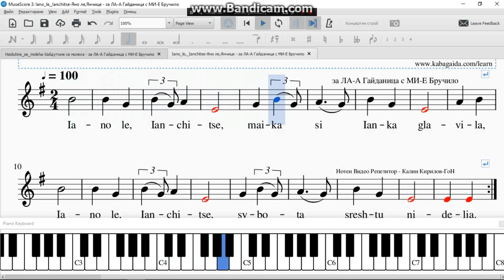Iano le, Ianchitse Яно ле,Янчице за ЛА А Гайданица с МИ Е Бручило